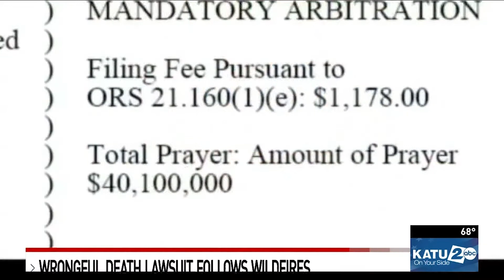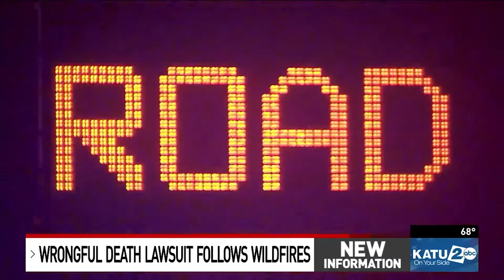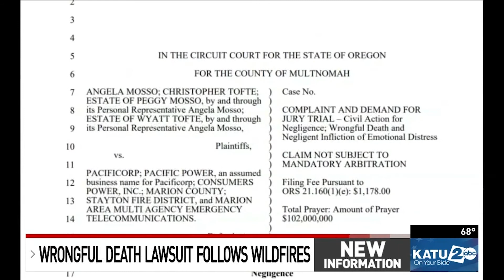CDC adds more countries to list of 'high risk' places to travel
The Centers for Disease Control and Prevention (CDC) has added nine additional countries to the list of "high risk" places to travel because of COVID-19 infection rates.

The updated list includes Afghanistan, Albania, Belize, Grenada, Israel, Lithuania, Mauritius, Saint Kitts & Nevis, Serbia, and Slovenia.

That's in addition to 75 other destinations also on the high-risk list.

"I think we all thought we'd be at least further out of the woods with COVID than we are now," said Marie Dodds, director of government and public affairs with AAA Oregon/Idaho. "The delta variant has really packed a punch when it comes to travel."

Plus, ODOT says gap in bridge is safe, Neighbors recount close call after 100 shots fired, and Families file wrongful death lawsuits after fire

0:00 CDC adds more countries to list of 'high risk' places to travel
1:41 ODOT says gap in bridge is safe
3:37 Neighbors recount close call after 100 shots fired
4:50 Families file wrongful death lawsuits after fire